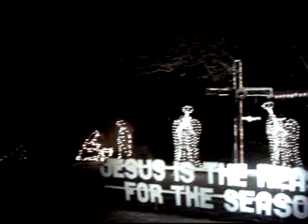xmas lights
the house down the block decorates like crazy every year. they add more things every year. this year my mom and i walked down to the house and i shot this